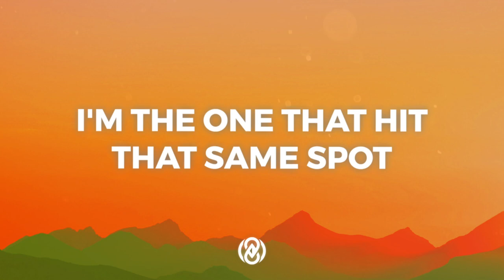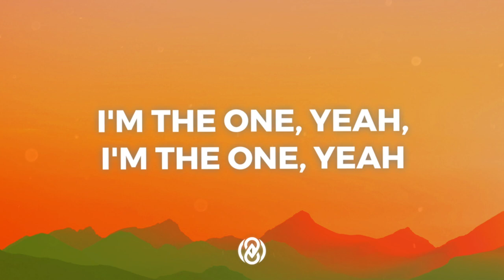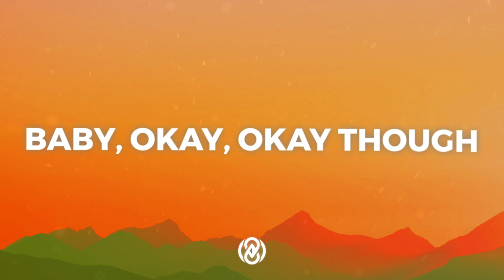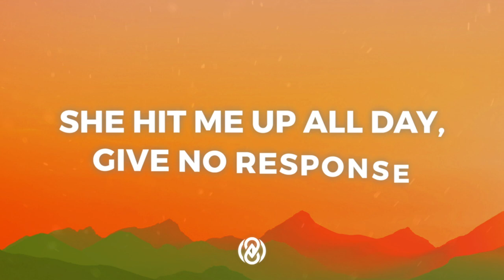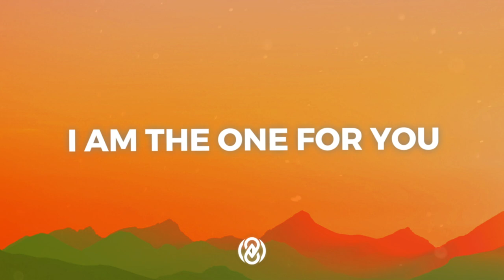DJ Khaled - I'm The One (Lyrics) ft. Justin Bieber, Quavo, Chance the Rapper, Lil Wayne 8D Audio 🎧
Once I have received your message I will remove it.